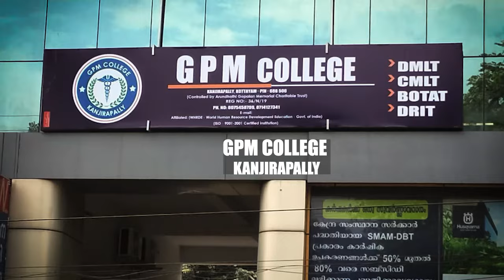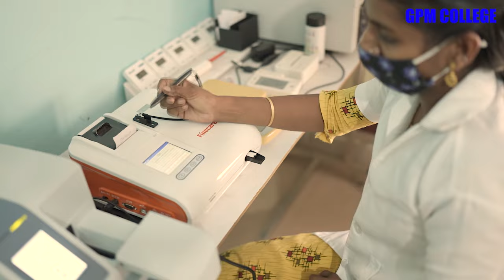വർഷങ്ങളായി തകർന്നുകിടക്കുന്ന കരിനിലം കുഴിമാവ് റോഡിനു ശാപമോക്ഷമില്ല | Mundakakyam | Karinilam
വർഷങ്ങളായി തകർന്നുകിടക്കുന്ന കരിനിലം-കുഴിമാവ് റോഡ് നന്നാക്കാത്തതിൽ പ്രതിക്ഷേധിച്ച് മനുഷ്യചങ്ങലയും നാളികേര മുടക്കലുമായി പൊതുജനം. പ്രതിക്ഷേധ സമരത്തിൻ്റെ ആരംഭം ജൂലൈ 7ന് | Mundakakyam | Karinilam | Adv Sebastian Kulathumkal MLA | Koruthode | @kanjirappllyreporters | malayalamnewslive keralanews malayalambreakingnews politicalnews News and Updates